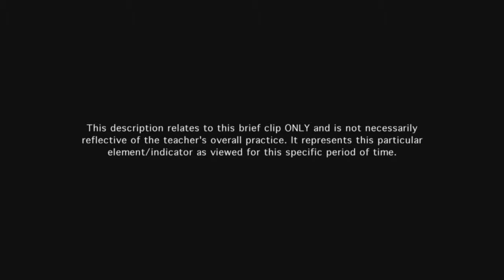Teacher engages students in learning - Example 2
The assignment engages students at an appropriately high level of cognitive challenge. Students initiate interaction with each other to deepen cognitive engagement.